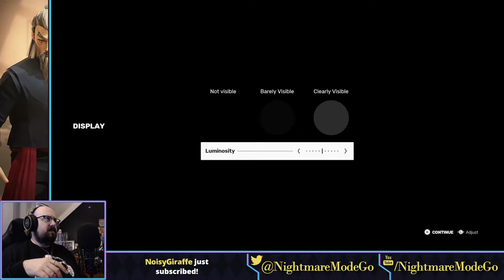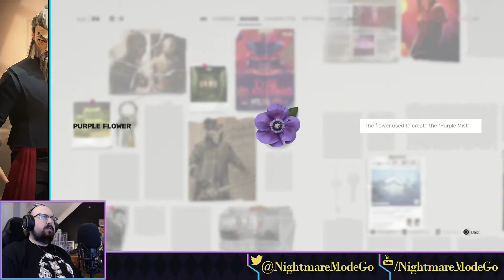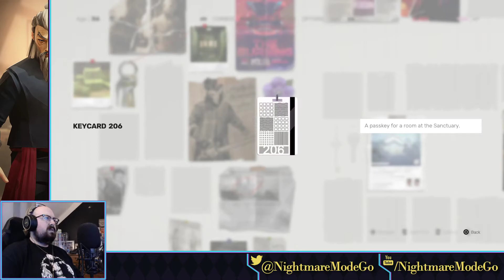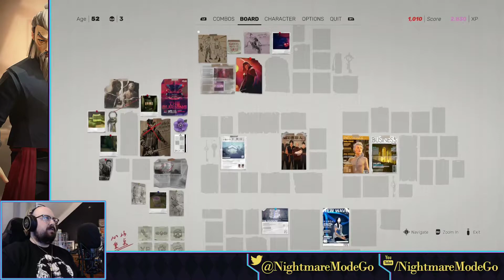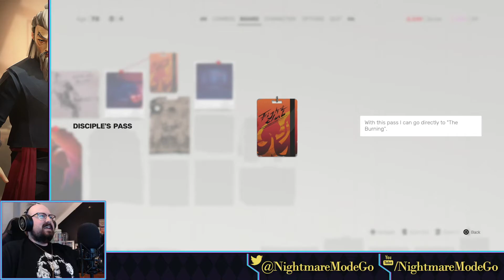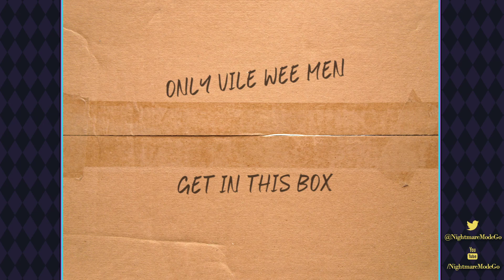Just A Little Stream // Sifu - 07/02/22